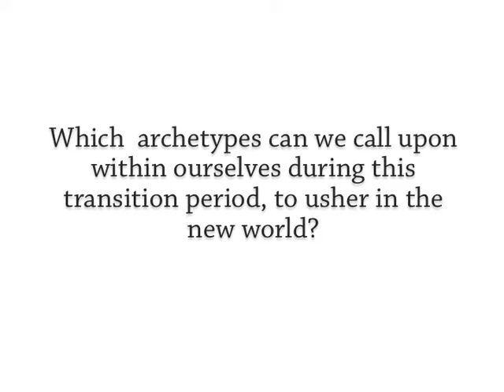The Wisdom Council Project: Marilyn Hamilton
Dr. Marilyn Hamilton interviewed, as part of The Wisdom Council Project.

Dr. Marilyn Hamilton PhD, CGA is the founder of Integral City Meshworks Inc, and TDG Global Learning Connections. She uses the integral framework to design change in the city that is ecologically informed and operationally integrated. She is the author of Integral City: Evolutionary Intelligences for the Human Hive.

Marilyn teaches, facilitates and researches integrally based leadership, organization change and systems thinking graduate studies, with Royal Roads University, Spiral Dynamics for the Integral Age, California Institute of Integral Studies, The Banff Centre and Adizes Graduate School.

The Wisdom Council Project is an initiative of The Lotus.